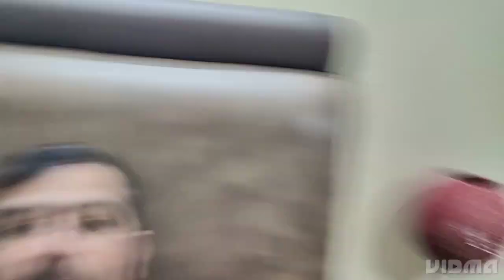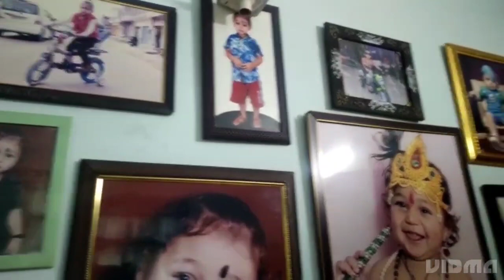Scorpio ka hua crash ho gyi total loss....🥵🥵🥵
#aayu vlogz##
#Scorpio crash##